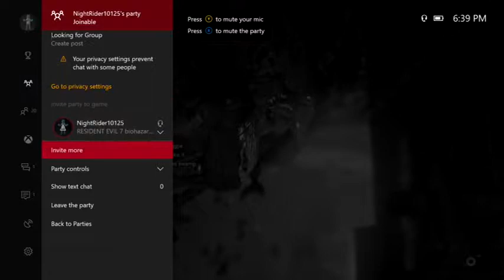RUNAWAY!!! | Resident Evil 7 #3